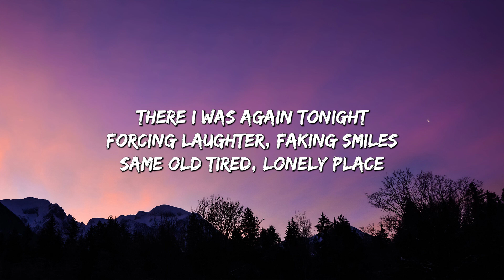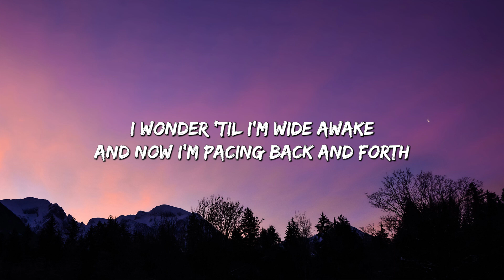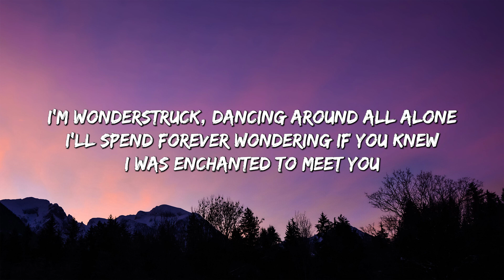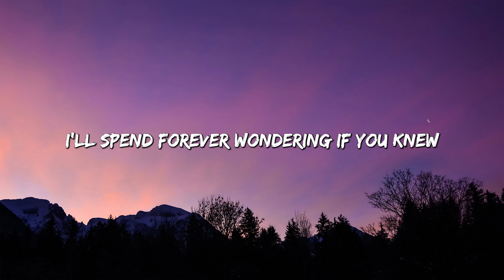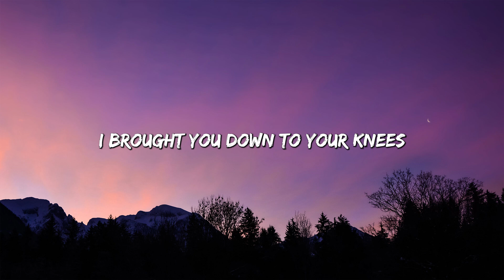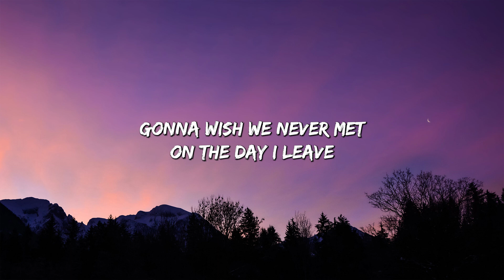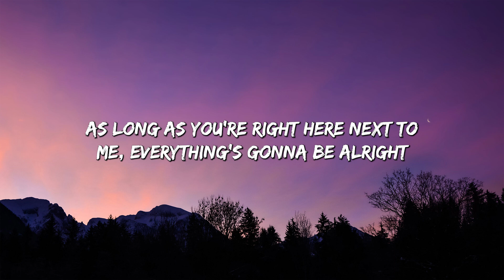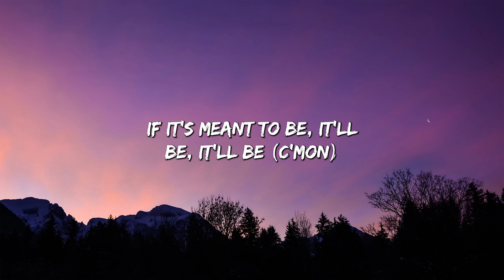Enchanted (Lyrics) - Taylor Swift || Miley Cyrus, Bebe Rexha... (Mix)